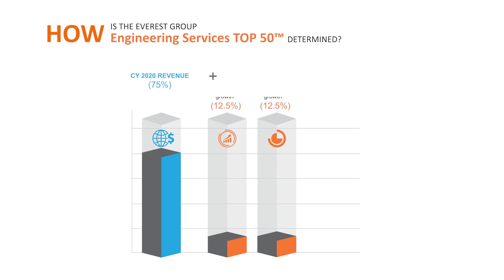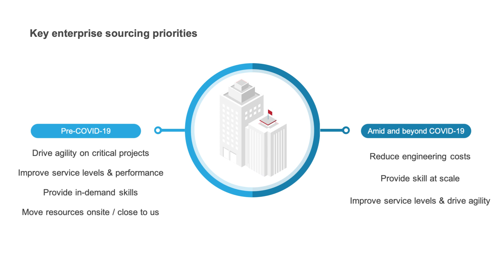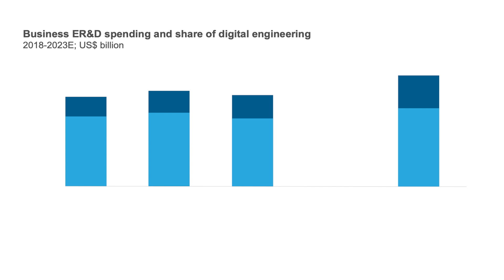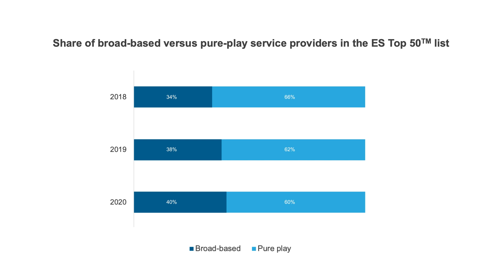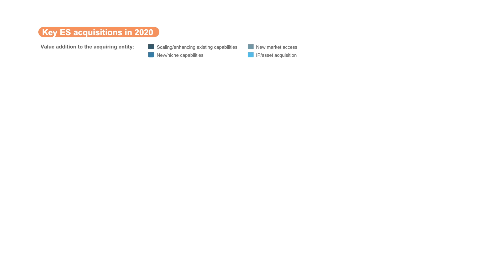Engineering Service Providers: Everest Group’s Engineering Services Top 50™ 2021 | Mayank Maria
Everest Group Practice Director, Mayank Maria, announces the third edition of Everest Group's Engineering Services Top 50™ 2021 rankings, featuring the global top 50 Engineering Service Providers. Mayank discusses our methodology to arrive at the rankings along with the growth of digital engineering services and digital engineering in this year's report.